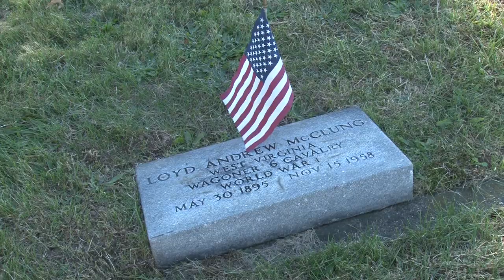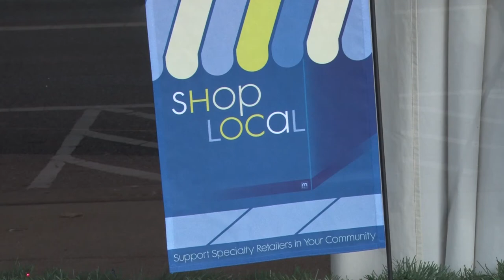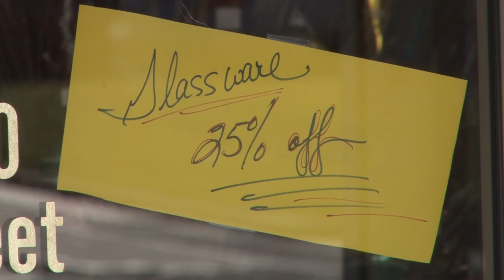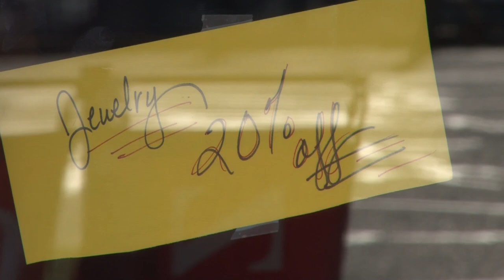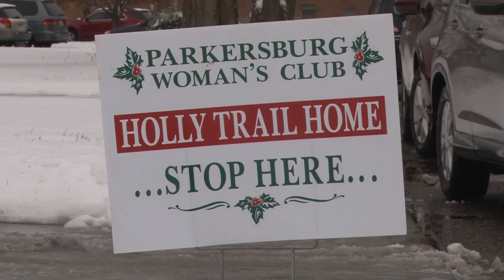Stanley B. Jefferson II ***UPDATE*** News Photographer Resume Reel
Stories I shot and edited so far during my time at WTAP-TV in Parkersburg, WV.